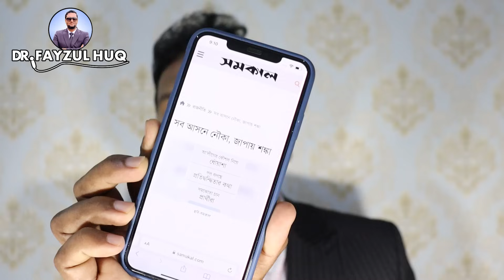জাতীয়পার্টিতে নতুন শঙ্কা!কিছু আসনে ভিক্ষা না পেলে নির্বাচন বর্জনের ঘোষণা! ড.ফয়জুল হকDr. Fayzul Huq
জাতীয়পার্টিতে নতুন শঙ্কা! কিছু আসনে ভিক্ষা না পেলে নির্বাচন বর্জন করার ঘোষণা! ড. ফয়জুল হক

Others Keyword:

Political conversation
BNP
JAMAT
awami league
islamic alochona
hefazate islam
jamat islam
ইসলামী শাসনতন্ত্র
ইসলামিক আলোচনা
রাজনৈতিক আলোচনা
বর্তমান যুবসমাজ